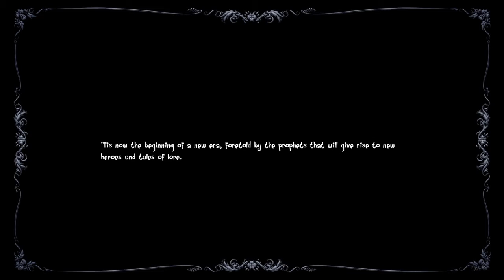A Not So Quick Look - Dragon Fin Soup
Well, since this was free, yes free!!! On the Playstation Network Store. I thought what the hell not, let's give it a try, it looked good via the screenshots.  Overall the controls are kinda clunky and not really meant for consoles, the game seems really meant for the PC.  However, I did enjoy it after I gotten used to how the game plays. almost like Pokemon Mystery Dungeon.